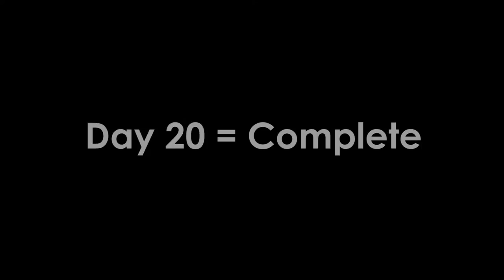Yukata!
Daily Vlogs by davefordays.

Kit:
Canon 700D
Rode VideoMic Pro
Battery Grip
2500mah LP-E8 Batteries